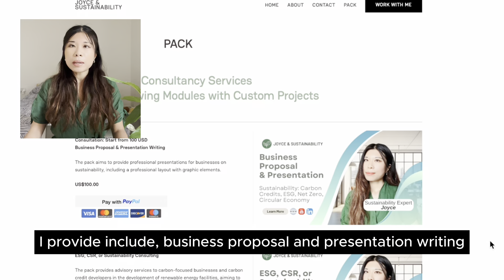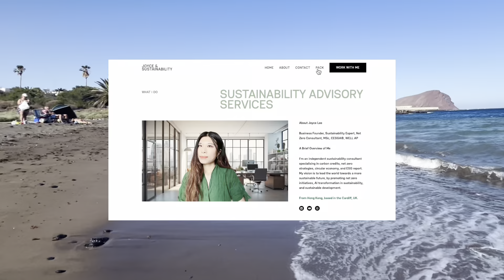Explore Tenerife and Updates on Joyce & Sustainability, and Book Your Session Today!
Subject: Explore Tenerife and Updates on Joyce & Sustainability, and Book Your Session Today!
Location: Tenerife, Canary Islands, Spain

Hello, I’m Joyce, an independent sustainability consultant.
Our planet is facing climate change, biodiversity loss, melting ice caps, sea-level rise, pollution, ocean acidification, and food and water insecurity.

To achieve a more sustainable future, we must work together to implement sustainability practices that reduce carbon emissions. This includes investing in clean energy, land rehabilitation, biodiversity conservation, and improving food and water security. We should address both individual and business aspects in developed countries and promote these practices in developing countries.

If you’re interested in my sustainability consultancy services, you can now book a 30-minute session with me by visiting my website, Joyce & Sustainability. My services include business proposal and presentation writing, ESG and CSR consulting, carbon business advisory, green building and zero carbon certificate consulting, circular economy consulting, and net zero and carbon reduction plan consulting.

How can you get in touch with me if you are interested in my sustainability consultancy services?
👉 Step 2: Click on the "Contact" tab.
👉 Step 3: Choose an available date for a 30-minute session.
👉 Step 4: The session will be conducted via Google Meet.

Let's facilitate a greener economy with net zero strategies, AI transformation, and diversity, equality, inclusion (DEI) together. 🌍🌳💙